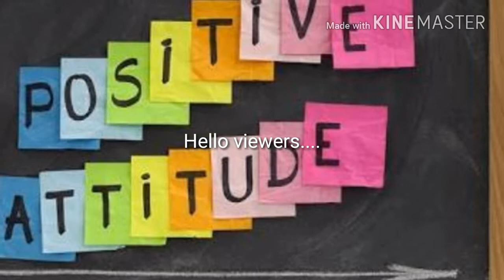Motivational Story ~ Building a positive Attitude (English) {You Can Win By Shiv Kheda}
story taken from book.

 You can Win by Shiv Kheda